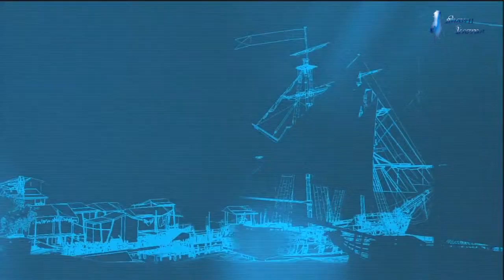Assassin's Creed 4 : Black Flag - Let's Play (FR) | Episode 16 : Capitaine Thatch !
Aujourd'hui est une journée ou nous pleurons nos morts. Nous avons perdu beaucoup de compagnons au fil du temps, certains nos amis d'autre de notre familles. Nous ne devons pas pleurez et avancer de l'avant !

Pour profitez au mieux de la vidéo nous vous conseillons de vous asseoir confortablement, de prendre de quoi vous raffraichir, vous remplir et de mettre la vidéo en 720p Plein Ecran.

Bon Visionnage =)

Pense à faire un tour sur la chaîne quand t'aura fini de regarder =)